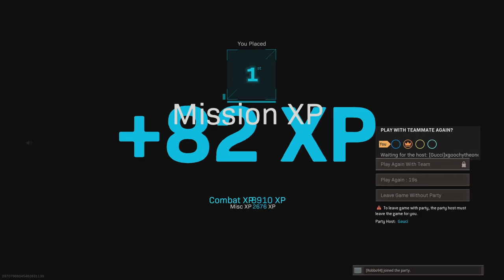Call of Duty: Modern Warfare_20210623180710